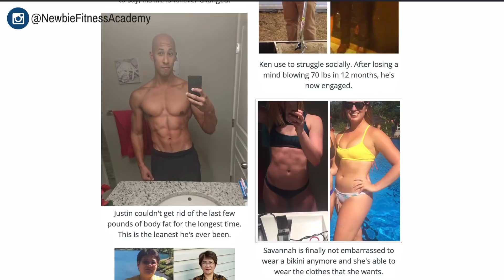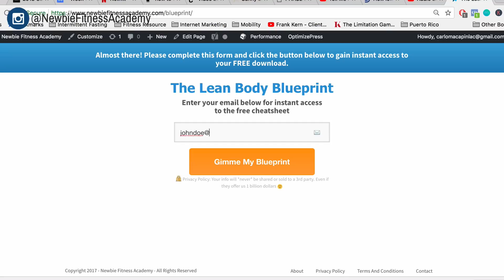How To ACTUALLY Use Walking For Weight Loss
In this video, I’m going to show you How To Use Walking For Weight Loss (This Changes EVERYTHING!).

➡ Lose all your stubborn fat WITHOUT depriving yourself or wasting hours at the gym. Get the Fat Loss Accelerator here:
➡ Need more help? Join our coaching program.

Running vs walking 10000 steps a day. Is running or walking to lose weight better?

If you’ve ever wondered how to lose weight, then you’re most likely running to lose weight.

But if you’re not losing weight, then you should try walking to lose weight. Specifically getting 10000 steps a day or 10k steps a day.

Find out how to use walking for weight loss properly in this video!